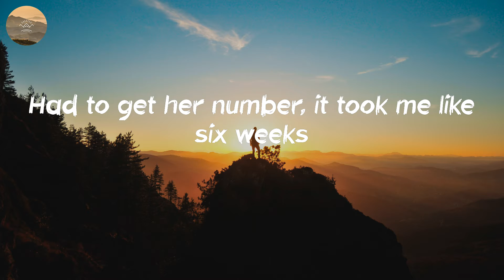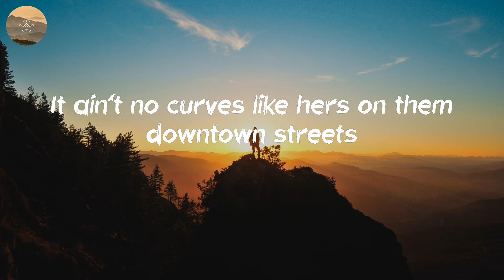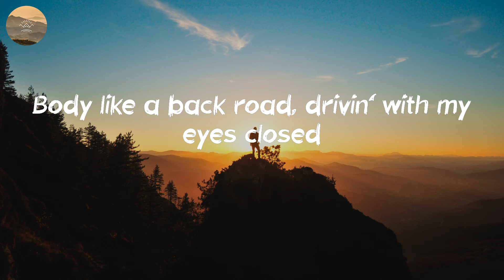Sam Hunt - Body Like A Back Road (Lyric Video)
🎤 Lyrics: Body Like A Back Road - Sam Hunt:
First time I seen her walk by, man, I 'bout fell up out my chair
I'ma take it slow just as fast as I can
But I can turn 'em inside out, I don't need no help
Got hips like honey, so thick and so sweet, man
We're out here in the boondocks with the breeze and the birds
Tangled up in the tall grass with my lips on hers
On a highway to heaven, headed south of her smile, mm
Get there when we get there, every inch is a mile
I'ma take it slow
Just as fast as I can
Got braids in her hair